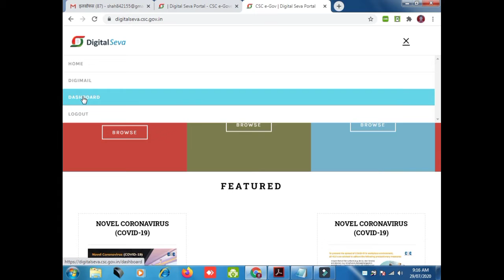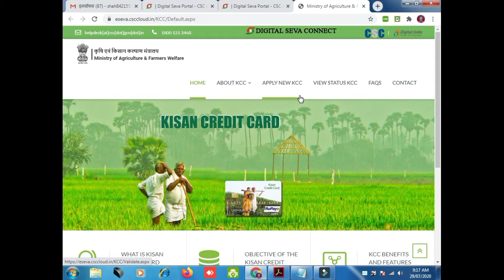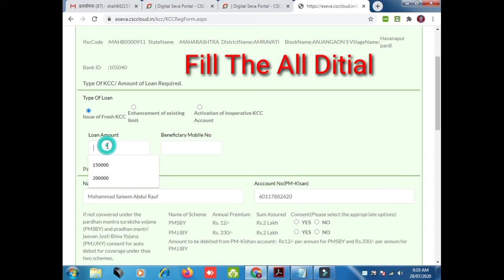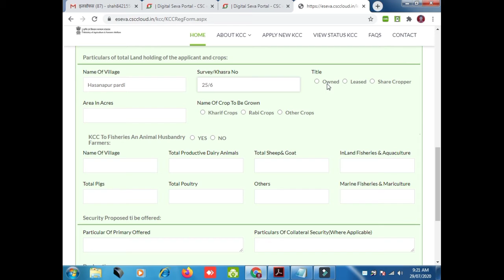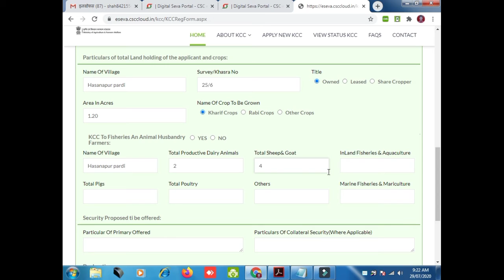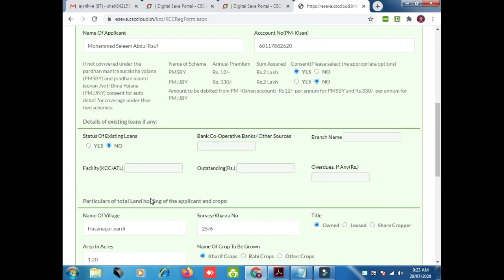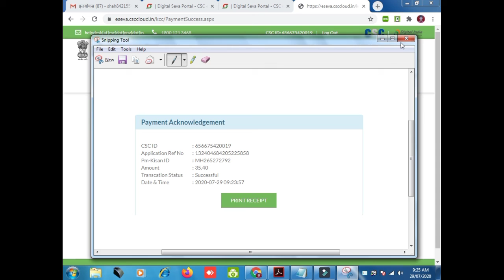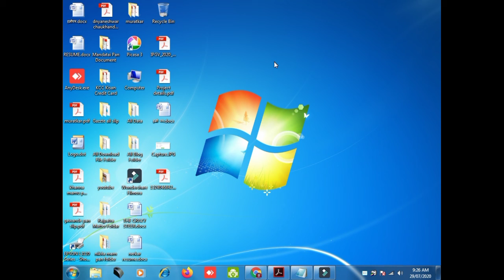Kisan Creidt Card Kaise Banaye l How To Apply Kisan Credit Card 2020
Published On Aug 3
किसानों को बड़ी राहत देने के लिए सरकार ने किसान क्रेडिट कार्ड (केसीसी) शुरू की है। किसान क्रेडिट कार्ड स्कीम के जरिए किसानों को खेती से जुड़ी चीजों के लिए कर्ज मुहैया करवाया जाता है। इन कार्ड के जरिए कर्ज लेना काफी सस्ता होता है। किसान क्रेडिट कार्ड पीएम किसान सम्मान निधि स्कीम के साथ जोड़ा गया है। किसानों का मजबूत बनाने और उन पर कर्ज का बोझ कम करने के लिए सरकार कई अहम कदम उठा रही है। हाल ही में बीते महीने किसानों की जरूरतों को ध्यान में रखते हुए वित्त मंत्री निर्मला सीतारमण ने ऐलान किया था कि देश के 2.5 करोड़ किसानों को किसान क्रेडिट कार्ड (केसीसी) मुहैया कराए जाएंगे। इनके जरिए 2 लाख करोड़ रुपए तक की राशि दी जाएगी।
                         सरकार ने पिछले 2 महीने में ही 25 लाख किसानों को किसान क्रेडिट कार्ड जारी किए हैं। सरकार किसान क्रेडिट कार्ड (केसीसी) के जरिए लोन लेना भी किसानों के लिए आसान कर दिया है। लेकिन, आखिर ये किसान क्रेडिट कार्ड है क्या इसे समझना आपके लिए भी जरूरी है। अगर आप किसान हैं और अब तक किसान क्रेडिट कार्ड नहीं लिया है तो इसके बारे में जानकारी जरूर रखें। किसान क्रेडिट कार्ड स्कीम के जरिए किसानों को खेती से जुड़े काम के लिए कर्ज दिया जाता है। कार्ड के जरिए कर्ज लेना काफी सस्ता हो गया है। किसान क्रेडिट कार्ड पीएम किसान सम्मान निधि स्कीम के साथ जोड़ा गया है।
Aur Jyada Jan Ne Ke Liye Hamari web site per jaye